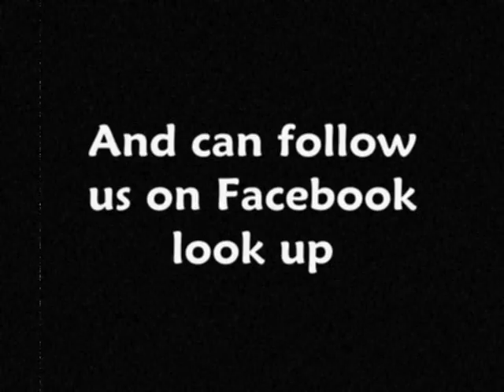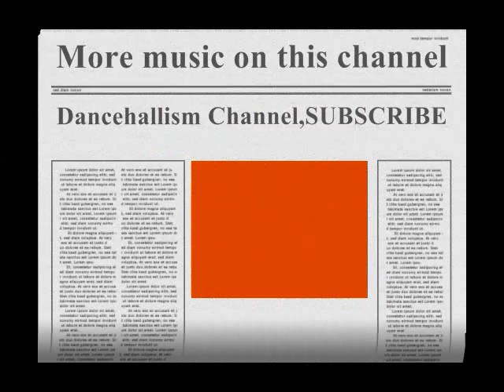Lukie D-Send Dem Gone (Praise Jahovia Riddim)HQ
(24HOURS) and can also NOW FOLLOW US ON FACE BOOK just type DANCEHALLISM CHANNEL. Get update's on shows n SEND REQUESTS.MORE THAN 1000 DANCEHALL&REGGAE MUSIC ON THIS CHANNEL SUBSCRIBE 4 More...SICK HOT HOT MUST Listen.